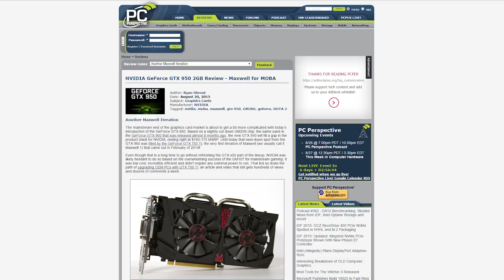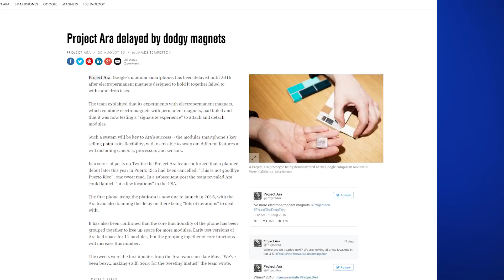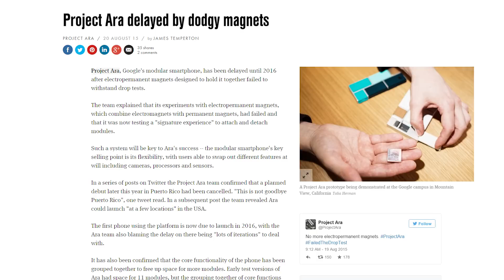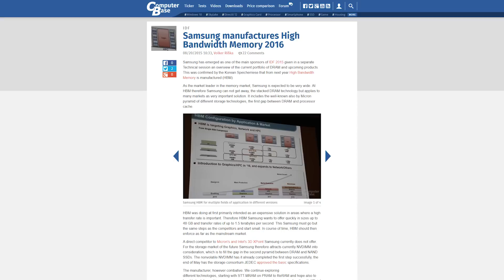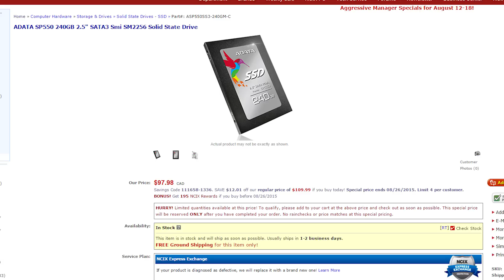Project Ara delays, GTX 950 launch, Intel to use Adaptive-Sync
Nvidia launches the Geforce GTX 950; Intel engineer says their products will support Adaptive Sync in the future; Project Ara ditches electropermanent magnets for other tech.

Episode Credits:
Host: Riley Murdock
Writer: Riley Murdock
Editor: Barret Murdock